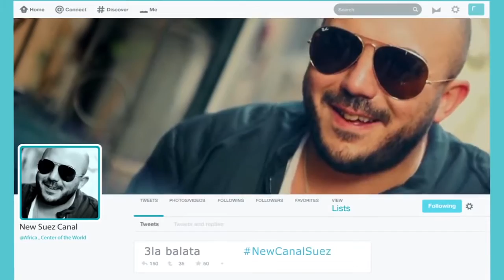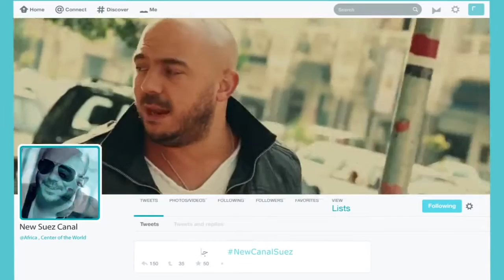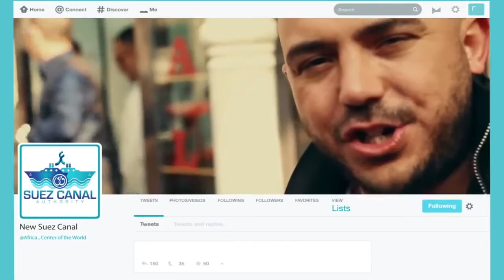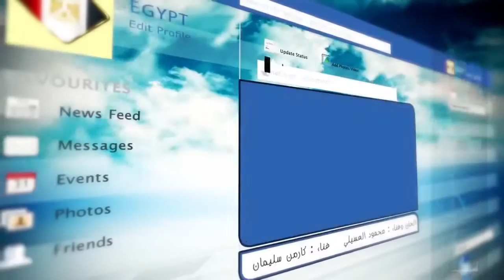New Suez Canal Egypt 2015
Fireworks in the morning. Naval and air show. Live streaming on mega-screens in major cities around the world. Folklore performances and a revival of Verdi’s Opera Aida (written for but not performed at the inauguration of the original Suez Canal in 1869). This is a sample of what to expect on 6 August, along with the more rudimentary distribution of 50 fishing boats to locals and the opening of 460 fisheries.
There will be much pomp and circumstance on a 10km stretch of the new waterway when hundreds of dignitaries flock to the banks of the new Suez Canal to mark the inauguration of a record-setting construction feat. President Abdel-Fattah El-Sisi will lead the ceremony that crowns one year of non-stop construction, generous national donations, and trusting investments by average Egyptians.

Admiral Mohab Mamish, chairman of the Suez Canal Authority (SCA) and the man in charge of the project, will also give a speech.

Countdowns until inauguration have been staples on television screens and on front pages of newspapers, serving as a constant reminder to take pride in the mega project — although the majority of Egyptians need little probing.